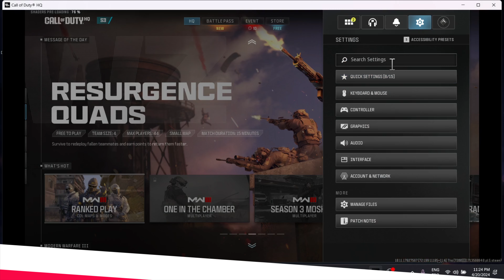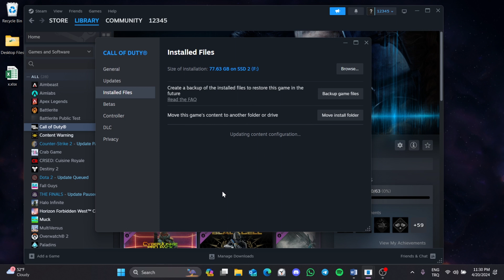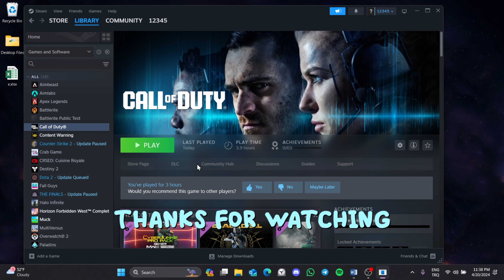[FIXED] COD WARZONE TEXTURES NOT LOADING PC| How to Fix Textures Not Loading Warzone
Here's how to fix Cod warzone textures not loading pc . This error is searched as textures not loading warzone  and cod warzone graphics not loading. And in this video I showed you how you can fix this issue with 2 different working solutions in 2024.

Video Parts:
00:00 Info&Intro
00:12 Changing Some Settings to Fix Warzone Textures Not Loading
01:47 Reinstall Game
02:11 Ending&Outro